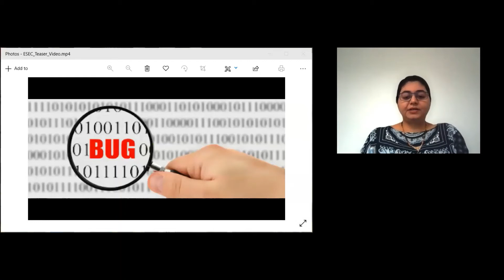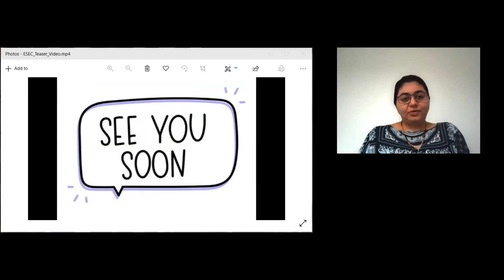Teaser Video of my ESEC/ FSE 2021 Presentation on Defect Prediction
Paper Title: A Defect estimator for source code: Linking defect reports with programming constructs usage metrics.
Published in ACM Transactions on Software Engineering and Methodology (TOSEM) 2020
Complete Video comping up on 18th August 2021 at 8 AM IST.